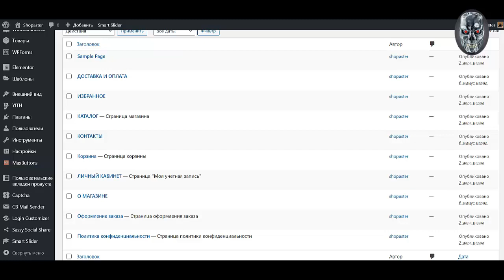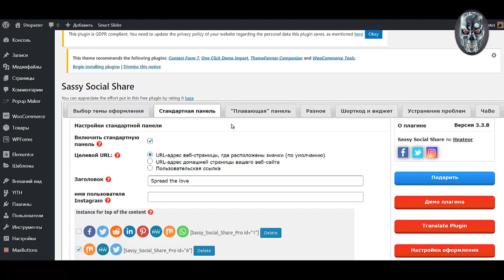Урок №13 Как создать интернет магазин самому бесплатно пошаговая инструкция Создать интернет магази